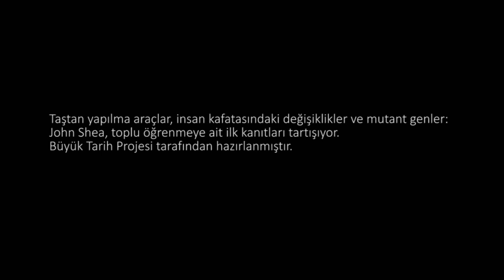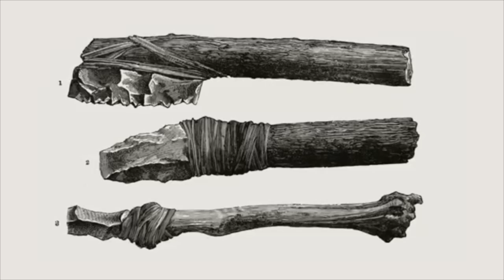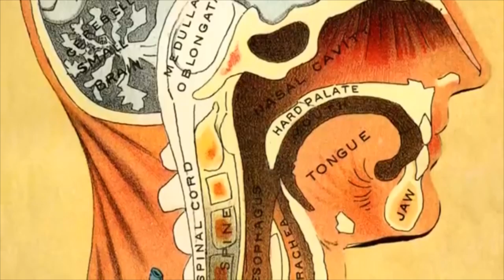Toplu Öğrenmenin İlk Kanıtları (Büyük Tarih Projesi)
Early Evidence of Collective Learning